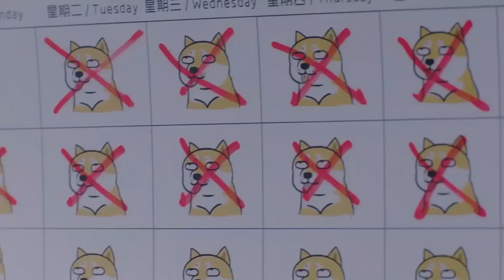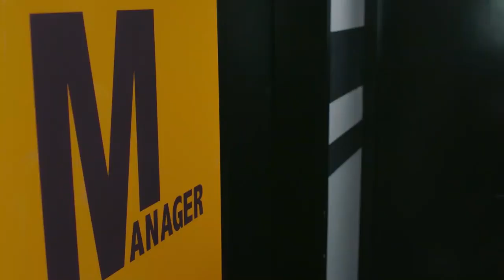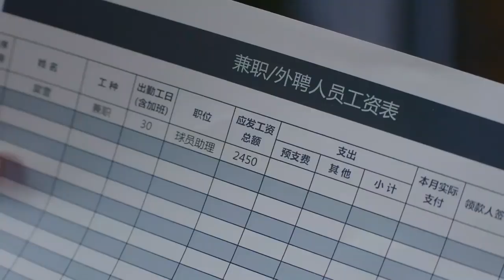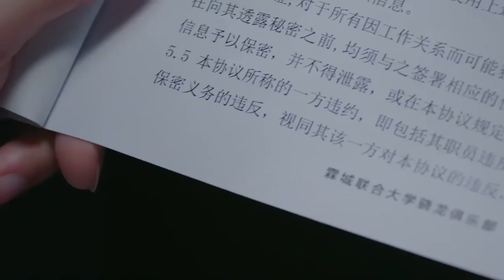Skate Into Love 💕 女主怒闯男更衣室，怒怼男主说好包自己一个月到期却反悔 💕 Chinese Drama